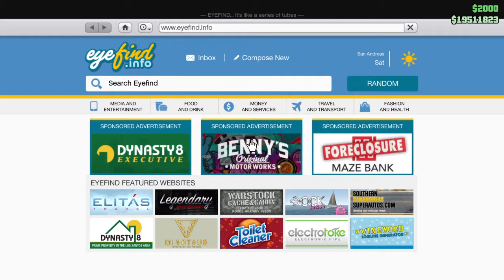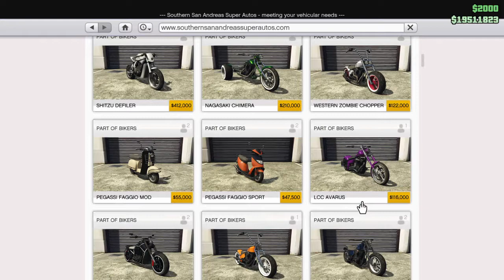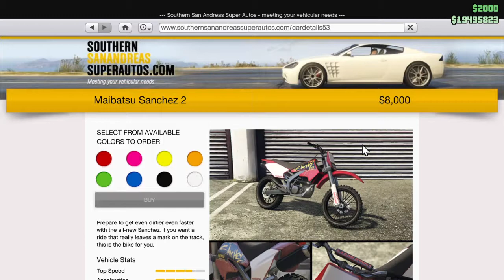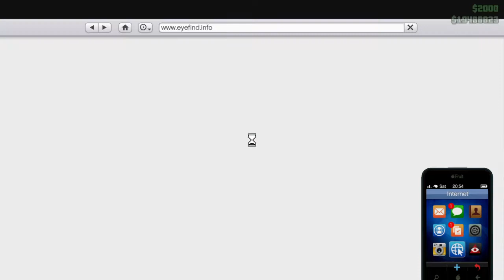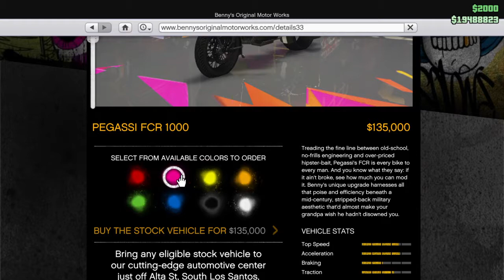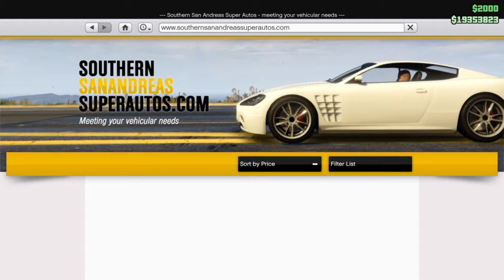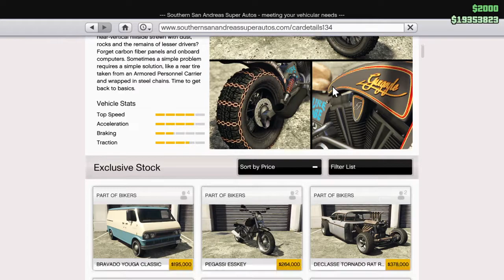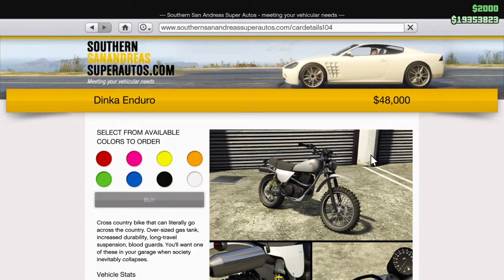Customising Maibatsu Sanchez Livery | Pegassi FCR-1000 (GTAO Import & Export)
Bought back the MaibatsuSanchezLivery and also finally giving in to the PegassiFCR1000 after ignoring it for so long. The retro Army motorbike livery is actually a very good one. Reminds me of CaptainAmerica for some reason.